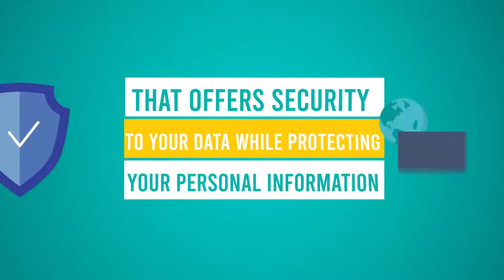Resell tickets online | Sell your ticket quickly with Sellticket.com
You can sell your event tickets, holiday packages, flights quickly with us.